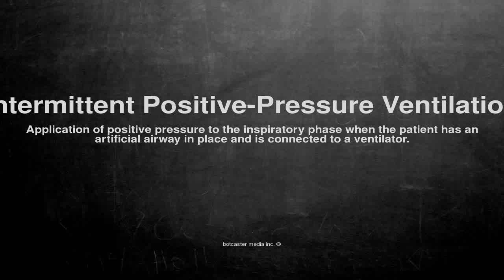Medical vocabulary: What does Intermittent Positive-Pressure Ventilation mean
What does Intermittent Positive-Pressure Ventilation mean in English?